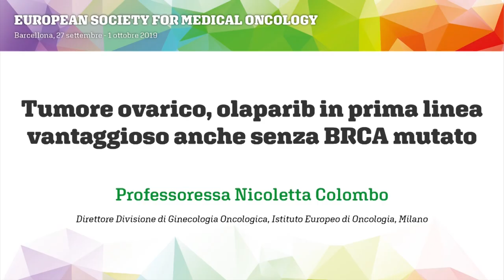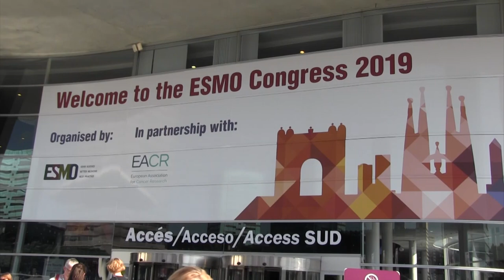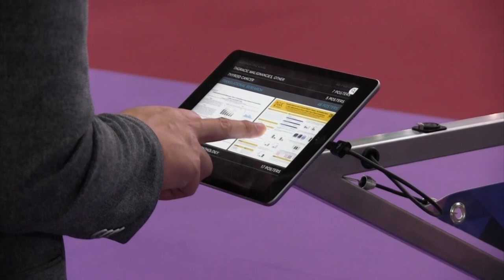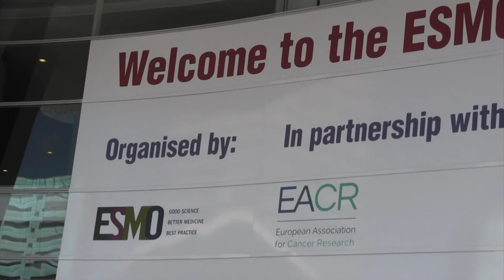Tumore ovarico, olaparib in prima linea vantaggioso anche senza BRCA mutato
Professoressa Nicoletta Colombo, Direttore Divisione di Ginecologia Oncologica, Istituto Europeo di Oncologia, Milano